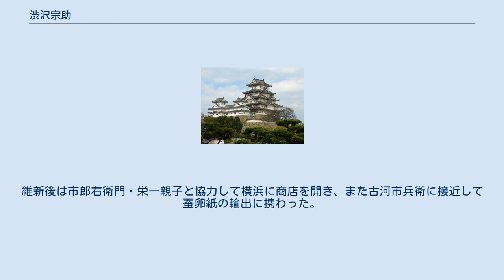渋沢宗助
渋沢 宗助（しぶさわ そうすけ）は、江戸時代後期の武蔵国榛沢郡血洗島村の名主、養蚕家。
誠室と号した。
渋沢栄一の伯父、澁澤龍彦の高祖父にあたる。
 渋沢家は血洗島村の名主の家柄で、村内の4分の1を占める大姓だった。
織田完之によれば甲斐源氏の末裔で、室町時代には関東管領上杉氏に仕え、天正年間より同地に住んだ一族という。
宗助の家は「東の家」と呼ばれる分家筋にあたり、渋沢宗助政徳の長男として生まれた。
なお、本家筋の「中の家」に男子がなかったため、次弟の元助が入婿して市郎右衛門美雅と称しており、その子が渋沢栄一である。
また長弟文左衛門の子が渋沢成一郎、姉妹の子に尾高惇忠・長七郎・（渋沢）平九郎兄弟、須永伝蔵（於菟之輔）・渋沢市郎（2代目）兄弟などがいる。
中の家は当時家運衰退しており、経済的には東の家が渋沢一族で最も裕福だった。
後年、中の家は弟市郎右衛門の尽力により復興したが、それでも東の家が随一だったという。
 書を中村仏庵に学び、柳公権・顔真卿を能くしたという。
上野国・信濃国などの養蚕地から技術を学んで養蚕技術の改良を考案し、安政2年（1855年）「養蚕手引抄」を出版した。
また寺子屋や剣術道場の練武館を作って子弟の教育にも尽力した。
維新後は市郎右衛門・栄一親子と協力して横浜に商店を開き、また古河市兵衛に接近して蚕卵紙の輸出に携わった。